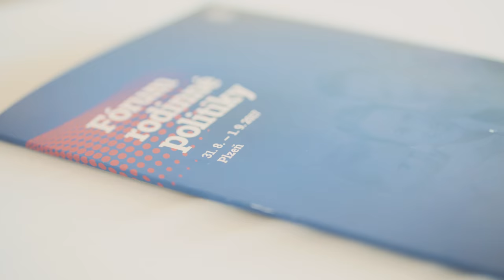Martin Potůček – Fórum rodinné politiky Plzeň 2017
Martin Potůček, vysokoškolský pedagog, vedoucí CESES FSV UK

Moderují studenti Vysoké školy mezinárodních a veřejných vztahů Praha

Fórum rodinné politiky

První ročník akce Ministerstva práce a sociálních věcí, jejímž cílem je podpořit veřejnou debatu o směřování rodinné politiky v Česku.

Během dvou dnů se ve více jak dvaceti paralelních workshopech vystřídá téměř 120 předních českých i zahraničních odborníků a politiků. Přijďte s nimi diskutovat o tom, jak stát podporuje rodiny dnes a jak by jim mohl pomáhat v budoucnu!